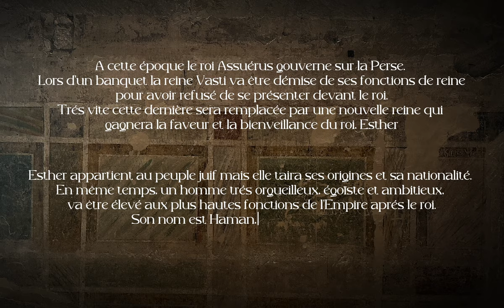2 INVESTITURE DE HAMAN - Film ESTHER - Eglise Salon de Provence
► Réunions à l'Eglise et en Visioconférence ZOOM le mardi et vendredi à 19h :

► Soutenir L'Eglise Evangélique ADD Salon de Provence par un don :
- Par CB :

- Pour les chèques merci de les adresser à : Assemblée de Dieu - 76 rue César Bossy - 13300 Salon de Provence